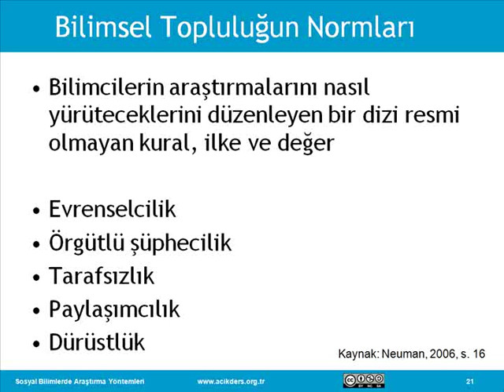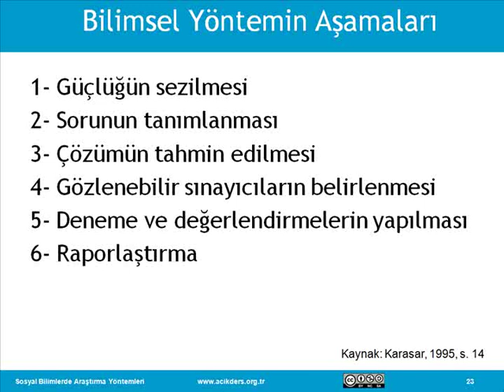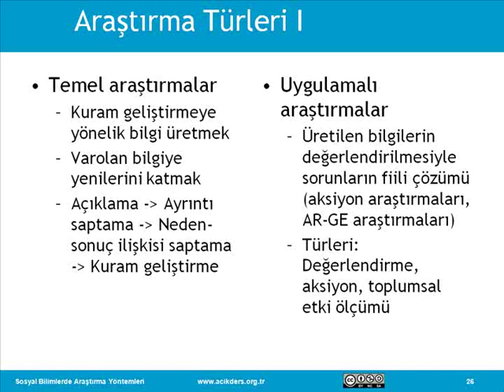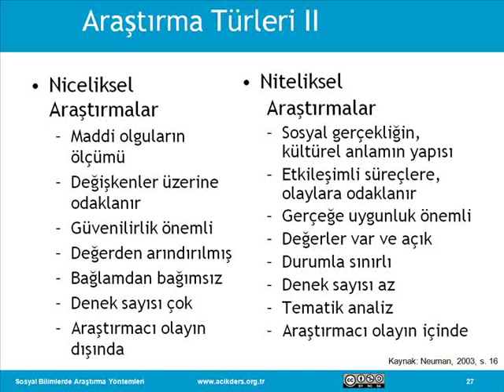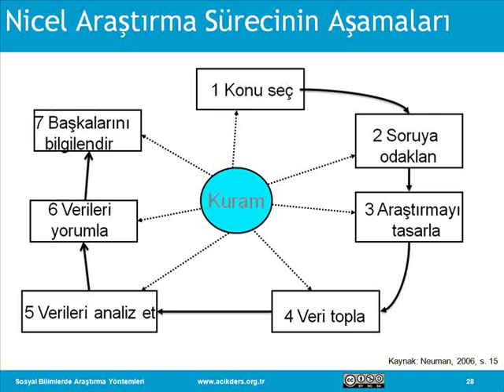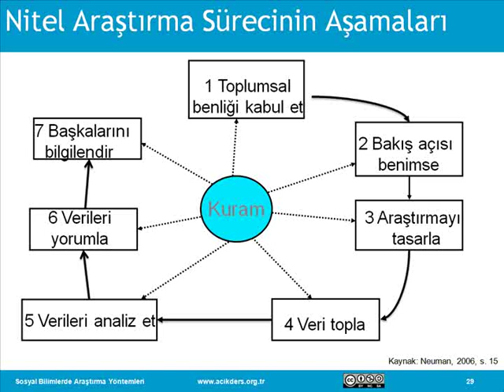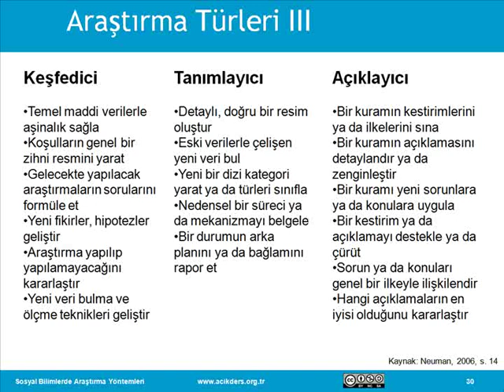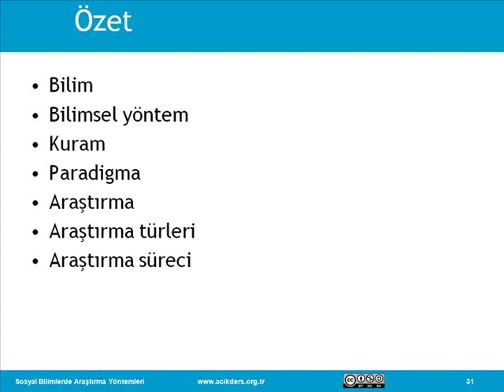Sosyal Bilimlerde Araştırma Yöntemleri: 05 Temel Kavramlar IV